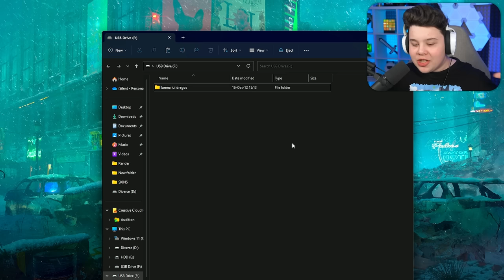Am Revizitat Harta Mea De Acum 11 Ani...